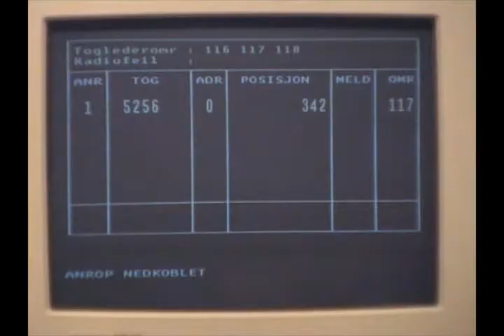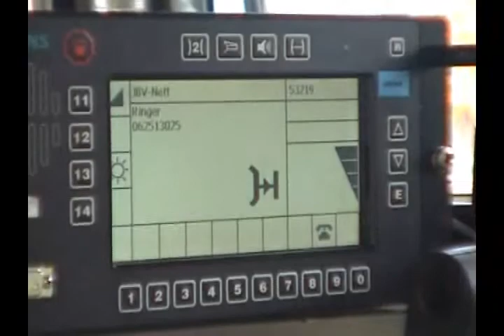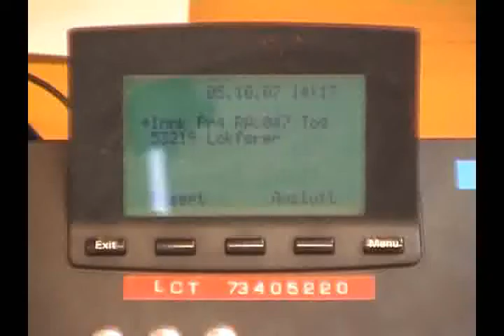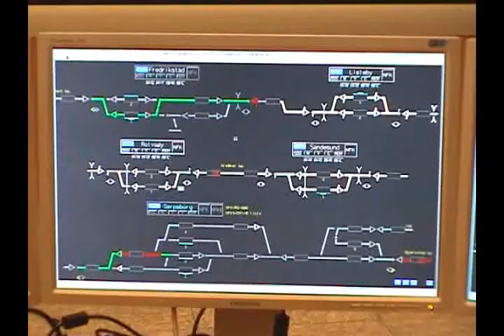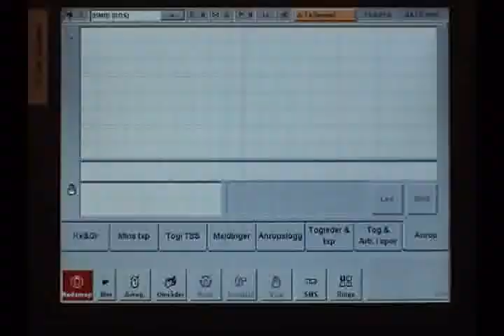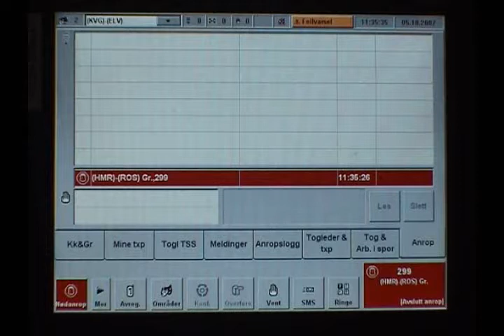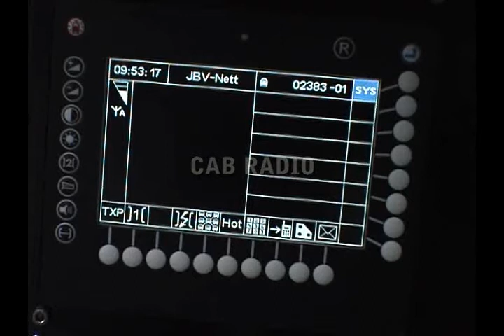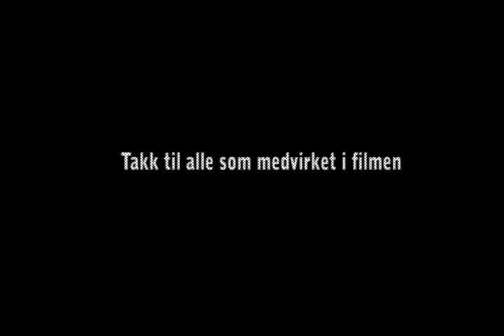GSM-R togradio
Introduksjon til GSM-R togradio

Likt i hele Europa 0:01:00
Nye merker på signaler 0:01:50
Ny rutine for tildeling av kjøreordre 0:02:15
Hamar togledersentral 0:03:50
Grefsen stasjon stillerapparat 0:05:23
Fjernstyringen 0:06:45
Frigiving av sidespor på linjen 0:08:07
Riber og sønn sidespor 0:09:05
Nødanrop 0:09:55
Bruk av nødanropsknapp 0:11:00
Frequentis 0:13:07
Cabradio 0:13:50
LCT 0:14:25
OPH 0:15:20

Scanet togradio